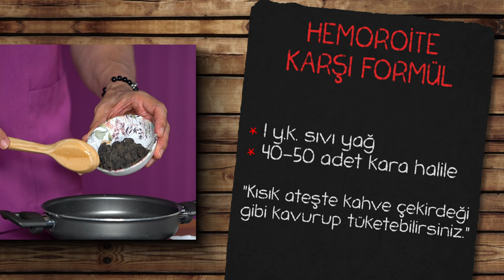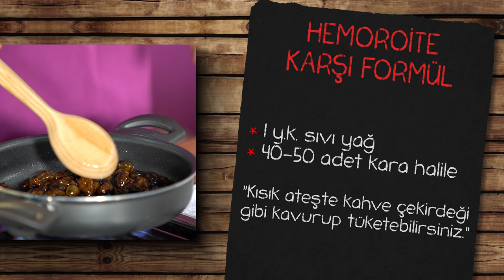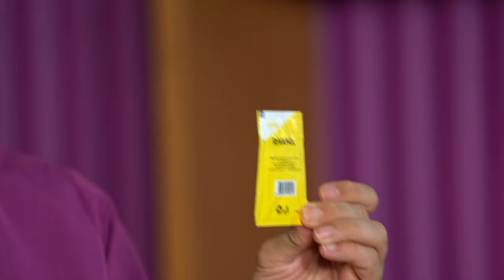HEMOROİDE KARŞI DOĞAL İPUÇLARI!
Merhaba sevgili Youtube takipçilerim. Bugün sizlerle hemoroide karşı doğal tarifler ve ipuçlarını paylaştım.